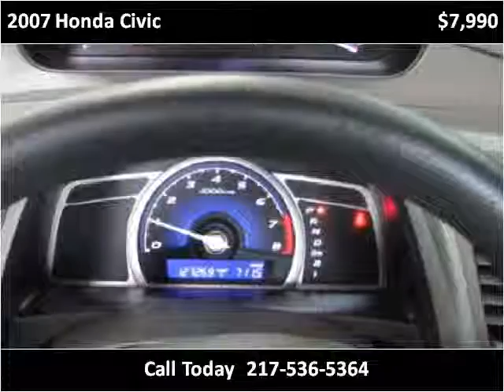2007 Honda Civic Used Cars Effingham IL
This 2007 Honda Civic is available from The Automall of Effingham.